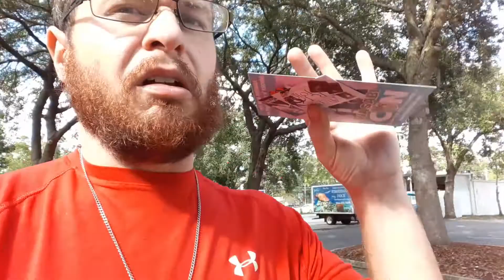I LOVE THE GATORS: FL VLOG 145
Hey you guys, Chet the Dream Poet here. Join me today for day 145 of my vlogging experience here in the State of Florida.
       Thank you all for the love and support. I love you all very much. Peace!